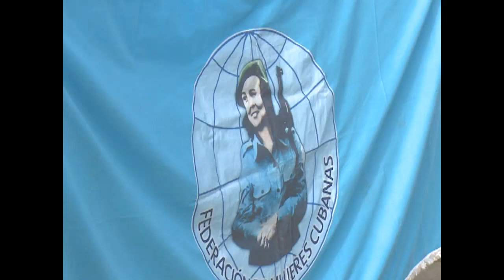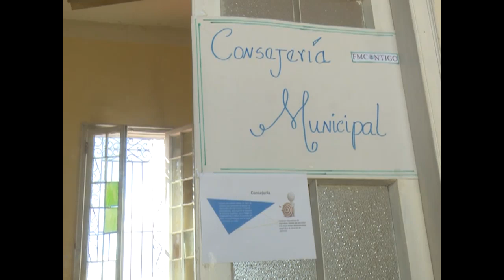Coloquio en Cienfuegos por aniversario 63 de Federación de Mujeres Cubanas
La Federación de Mujeres Cubanas llega a los 63 años de fundada el próximo 23 de agosto con varios retos, entre esos, acercarse más a los jóvenes y nutrirse de maneras actuales de convocatoria.